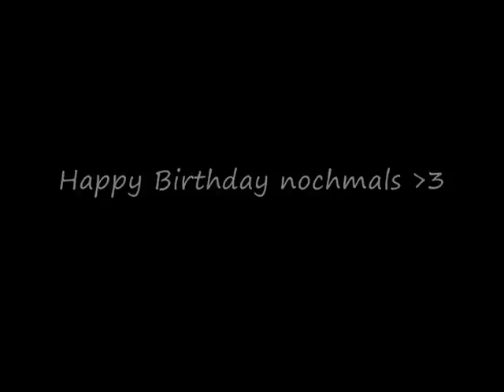Leon and Claire ~Bad Boy~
Ein kleines Geburtzeltags-Geschenk für das Caddah :DD
hoffe es gefällt dir :D
und sry, da es nich so gut is XDDDDD
loooooooooool
naja hoff es gefällt dir ;D

LG♥MeLLü